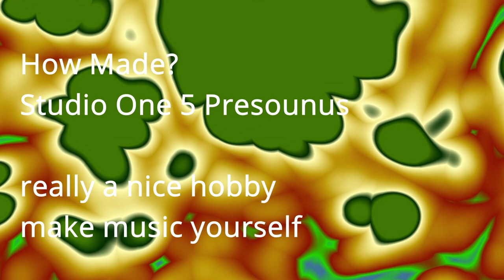Energizing Music For Study, Creativity, Work, Productivity, Cleaning 2021 12 12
Every tone is entered by myself.
I use different PreSonus Studio One instruments and show the simple use of effects.
There are no limits to creativity.

I created the video with DaVinci resolve 17.
The available generators can be used to create beautiful video effects that can be dynamized.

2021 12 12 Studio One Example step by step with Effects Relaxation 62 BPM DaVinci Resolve 17 New